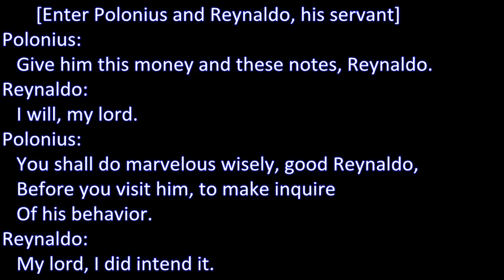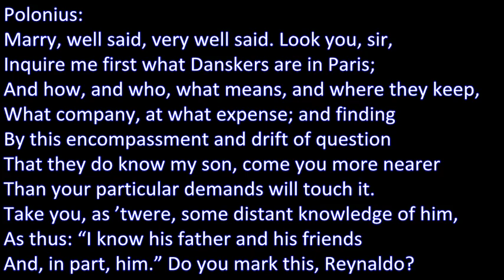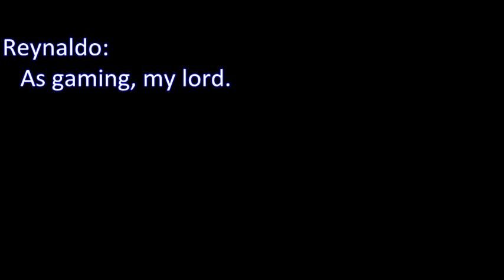Understanding Hamlet 29 (Act II - Scene 1 - Part 1)